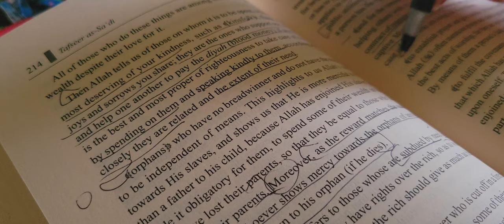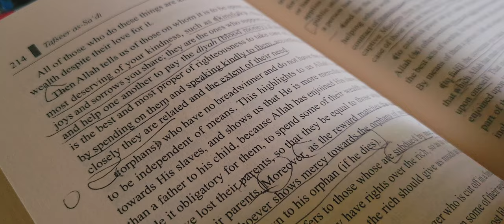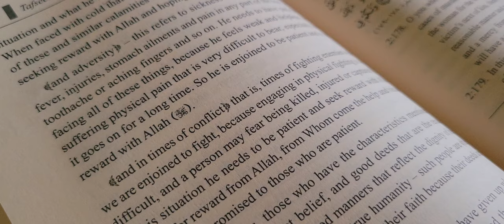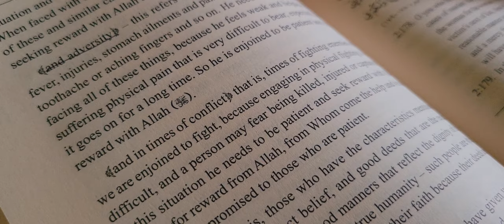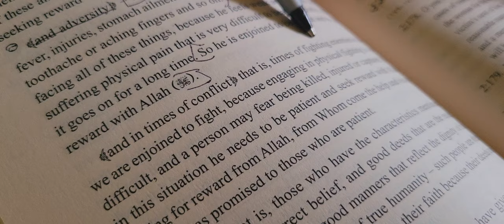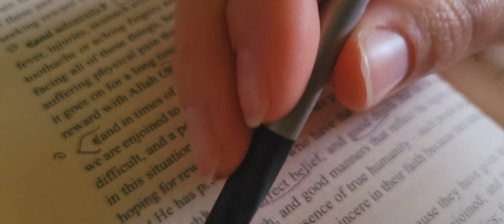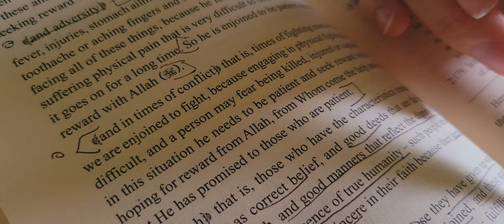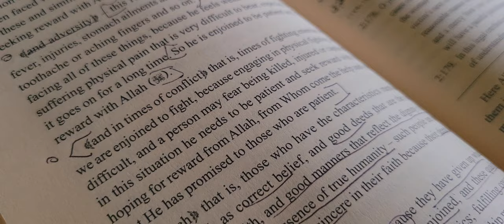Tafseer: As Sa'di: Pt 85